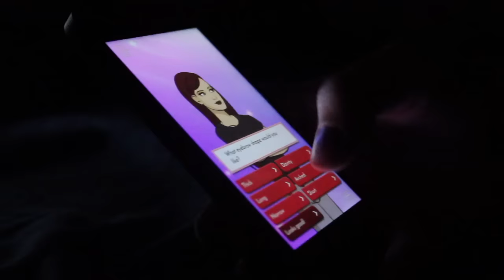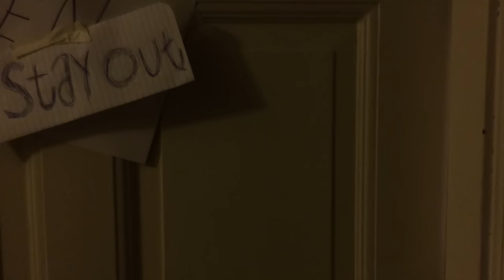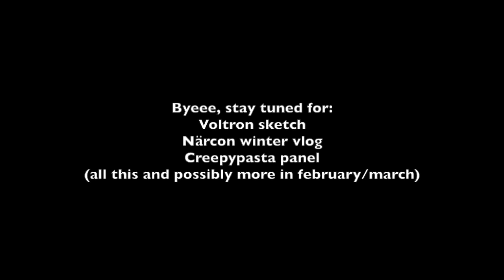creepy cooking with BEN 1.0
Soo, we actually had some extra time for once and decided to make another sort of Creepypasta baking video, as you all seemed to enjoy the last one! ^^
BEN is craving some brownies so of course Toby will help out... right?